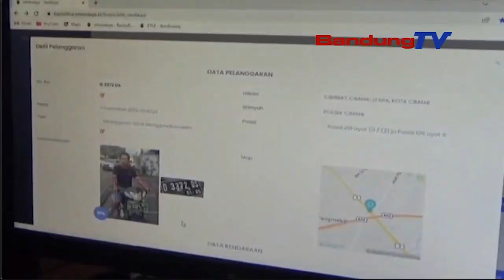SATUTAS LINI, 5 REBU ANGGOTA TNI POLRI MANTUAN WARGA MEMERES RURUNTUK IMAH